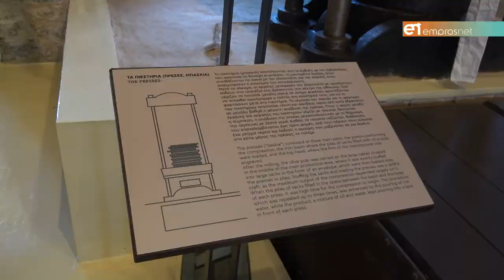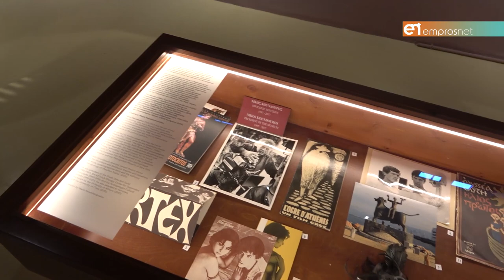Μια μεγαλοπρεπής γιορτή Πολιτισμού στο Αναμορφωμένο Μουσείο Βρανά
Ο Πρόεδρος της «Εταιρείας Αρχιπέλαγος» Νίκος Σηφουνάκης βράβευσε όλους τους συντελεστές